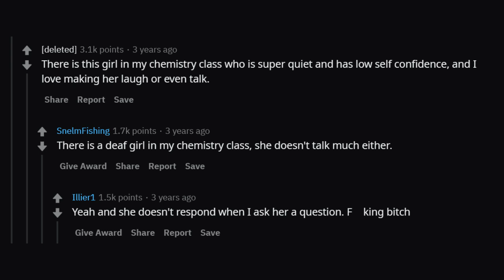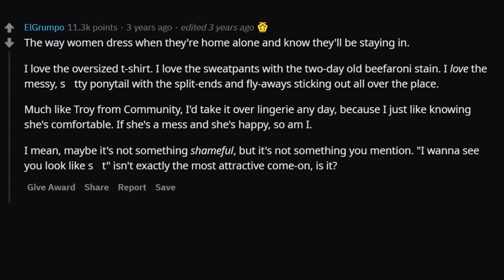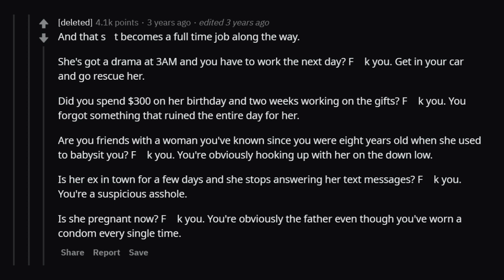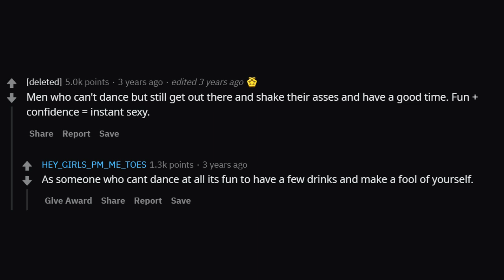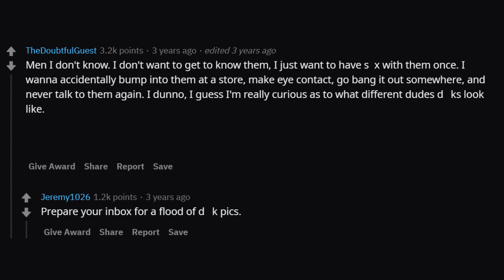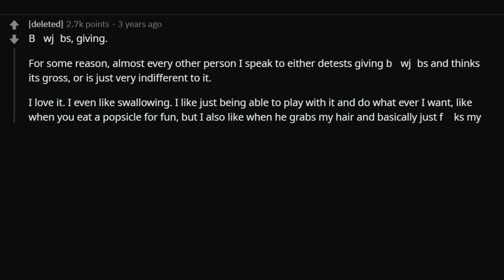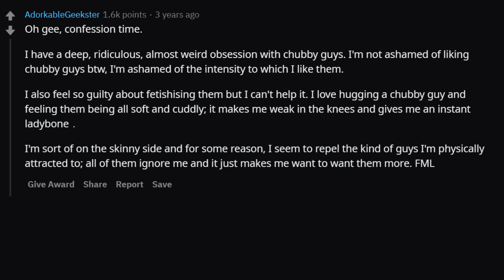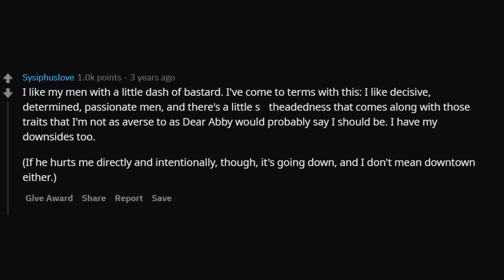Things You Are Shamefully Attracted To (r/AskReddit)